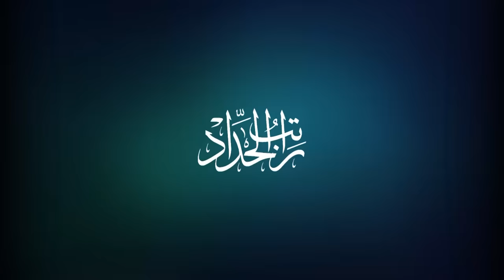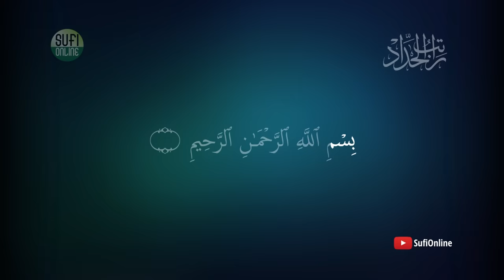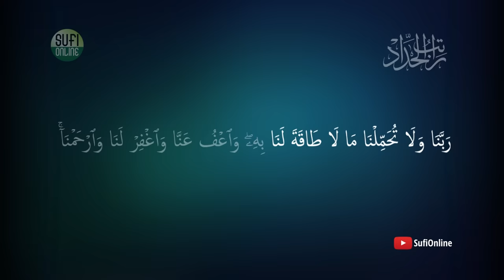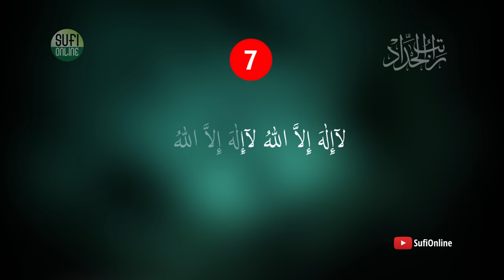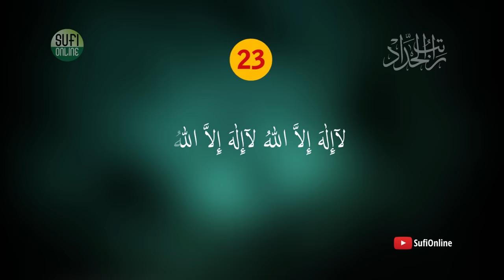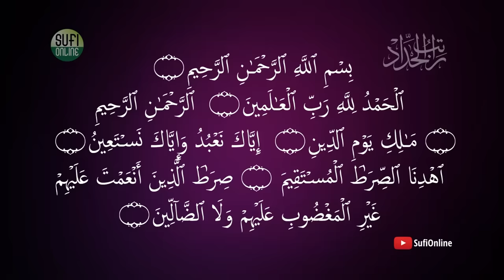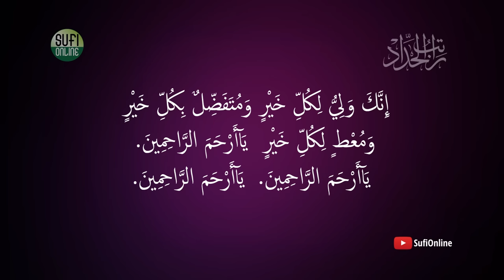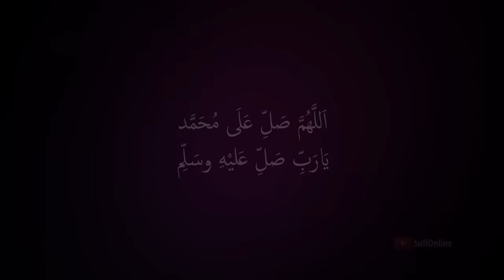Haddad Ratheeb | ഹദ്ദാദ് റാത്തീബ് | Ratib Al Haddad | راتب الحداد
ഹദ്ദാദ് മന:പാഠമില്ലാത്തവർക്ക് വളരെ ഉപകാരപ്പെടും ഹദ്ദാദ് കണ്ടും കേട്ടും ഓതാം

haddad Haddad Lyrics Haddad Ratib راتب الحداد Ratib Haddad Ratib Al Haddad Swalath സ്വലാത്ത്‌
حداد راتب
हद्दाद रातीब गीतिकाव्य का साथ